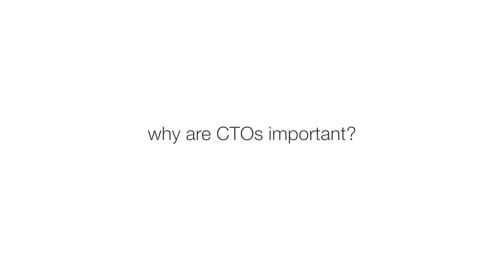Why Rent a CTO for Your Print Business?